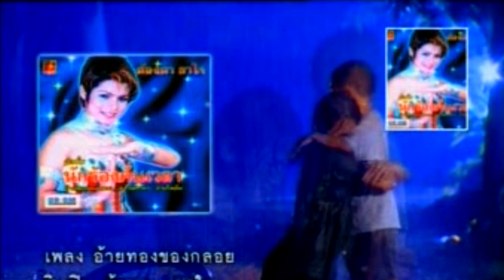อ้ายทองของกลอย - ต้องตา ยาใจ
เพลง : อ้ายทองของกลอย
นักร้อง : ต้องตา ยาใจ
อัลบั้ม : นักร้องคั่นเวลา
ผลงาน : พรพจน์ อันทนัย
© แฮปปี้ ซาวด์ (2003)